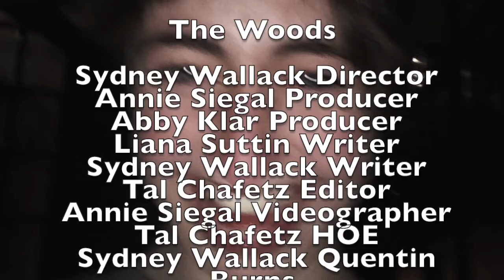"The Woods" - Short Film 2016-17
Gann Academy Short Film

Director: Sydney Wallack
Producer: Annie Siegal, Abby Klar
Writers: Sydney Wallack, Liana Suttin
Cinematographer: Annie Siegal
Starring: Sydney Wallack, Ben Schwartz, Rachel Coll, Sarah Livstone

Thank you to all the faculty, students, and staff that helped make this video possible!